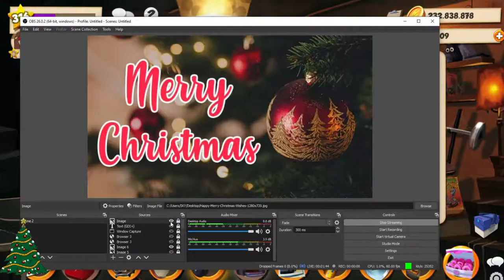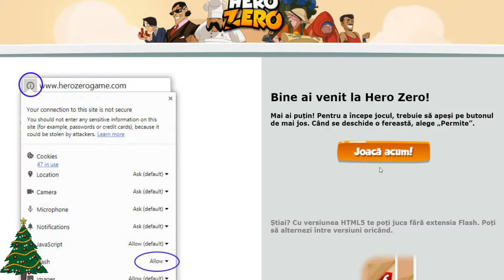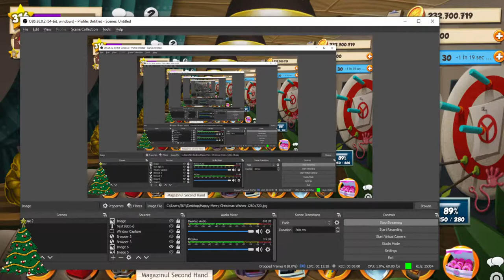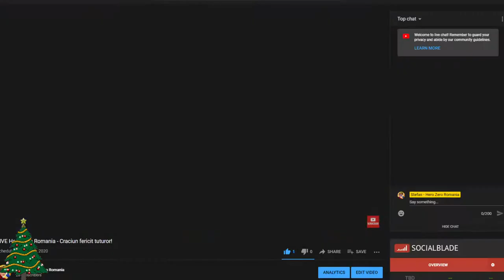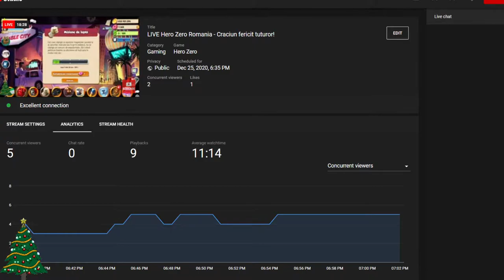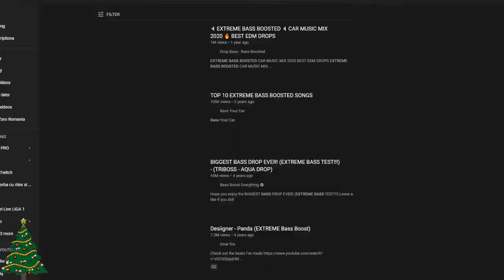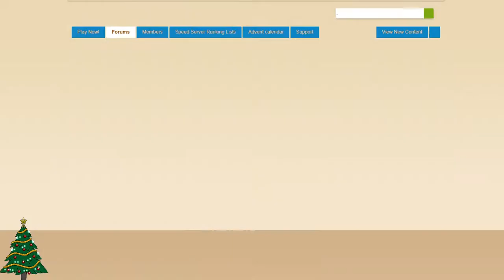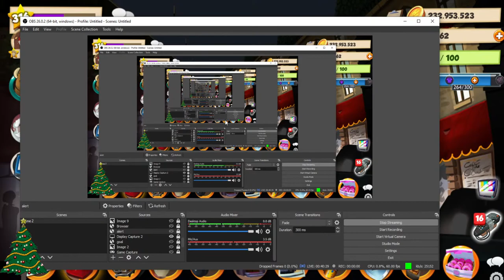LIVE Hero Zero Romania - Craciun fericit tuturor!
Hero Zero Romania LIVE